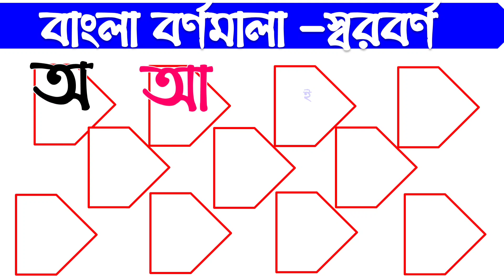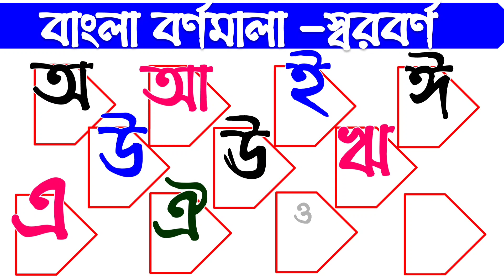বাংলা বর্ণমালা শিক্ষা //অ আ ই ঈ উ ঊ ঋ এ ঐ ও ঔ // স্বরবর্ণ ১১ টি বর্ণ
বাংলা বর্ণমালা শিক্ষা অ আ ই ঈ উ ঊ ঋ এ ঐ ও ঔ  স্বরবর্ণ ১১ টি বর্ণ This video is created only for teaching and use carefully for Educational purpose. Babies are very soft so we have created carefully for their learning.